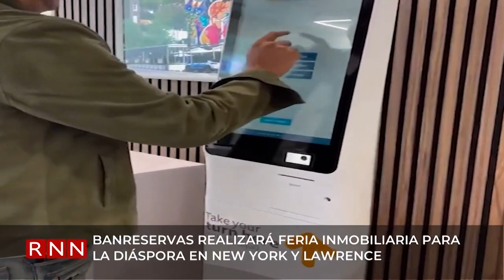Banreservas realizará feria inmobiliaria para la diáspora en New York y Lawrence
El Banco de Reservas realizará una feria inmobiliaria para que los dominicanos residentes en el exterior, adquieran una vivienda en su país.